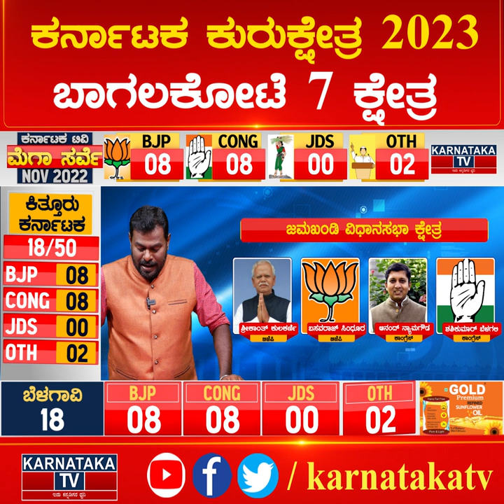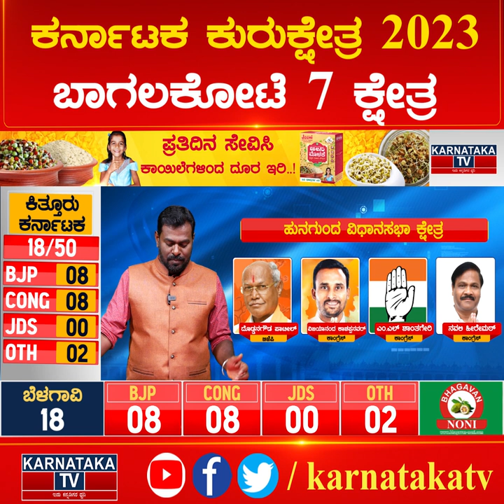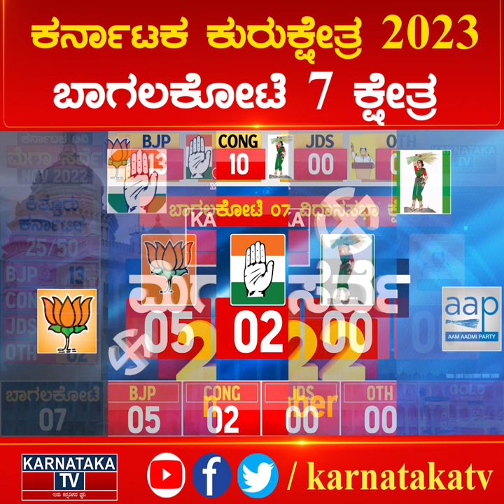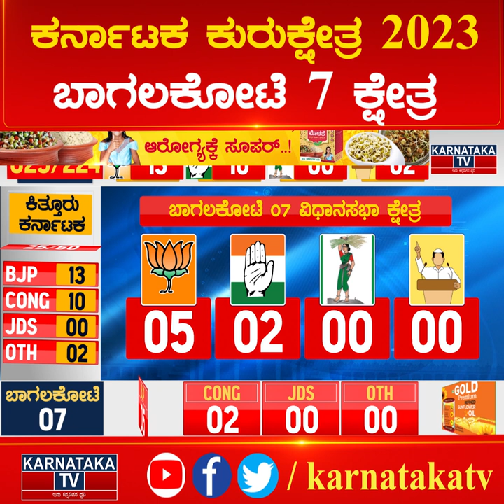ಬಾಗಲಕೋಟೆ 7 ಕ್ಷೇತ್ರ | ಪಂಚಮಸಾಲಿ ಪಂಚ್ ಯಾರಿಗೆ? | Karnataka News